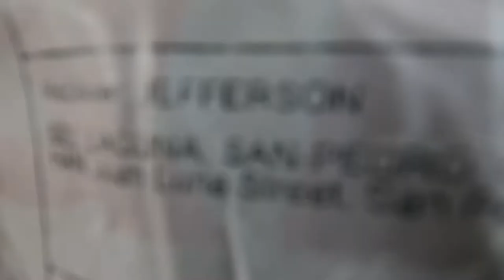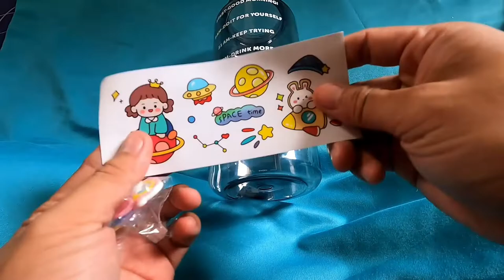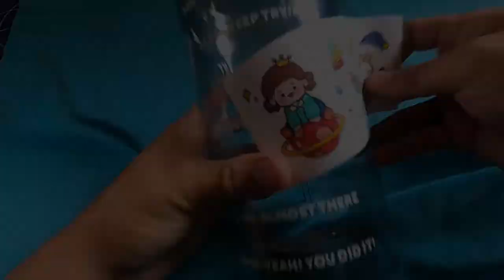2 Liter Pastel Motivational water bottle! 85 pesos only!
Pinoy street foods/pinoy mukbang/pinoy news/pinoy travel/Pinoy motorista/motovlog